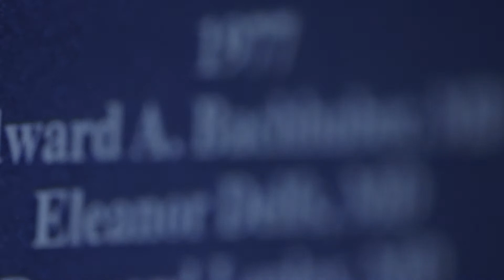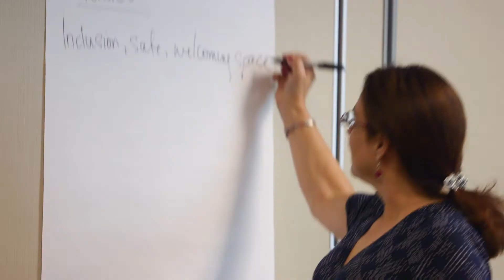Distinguished Service Award video featuring Dr. Linda Meurer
Linda N. Meurer, MD, MPH, professor of family and community medicine, received the Distinguished Service Award, MCW’s highest honor